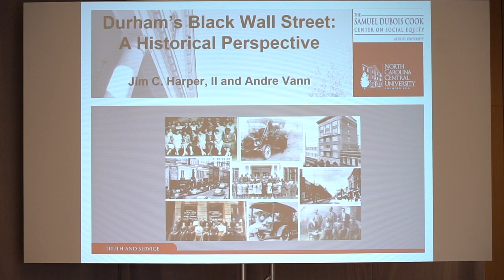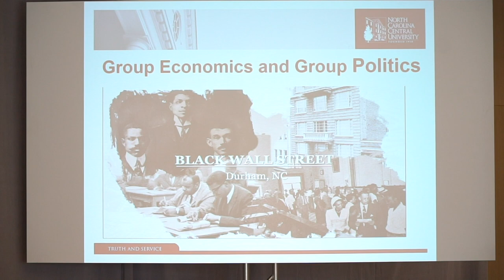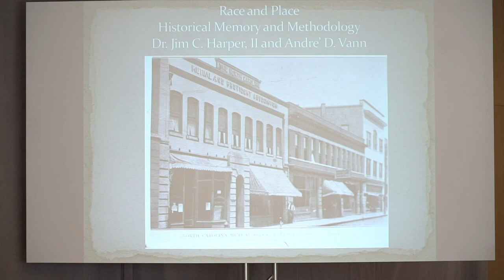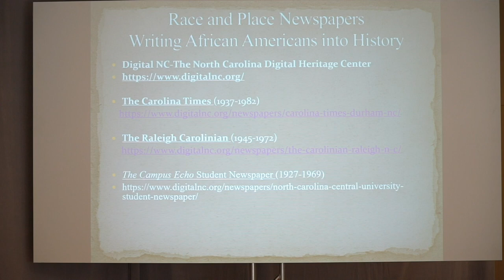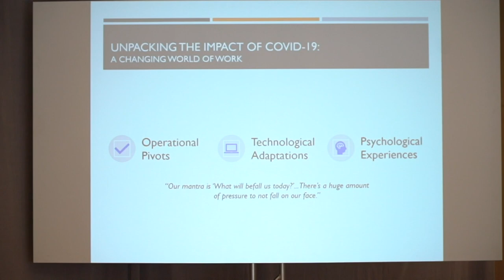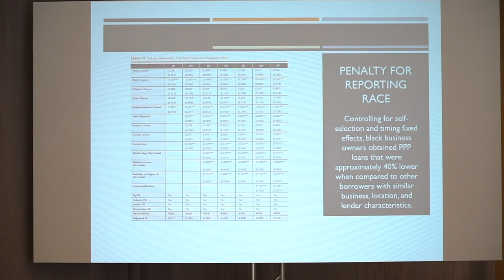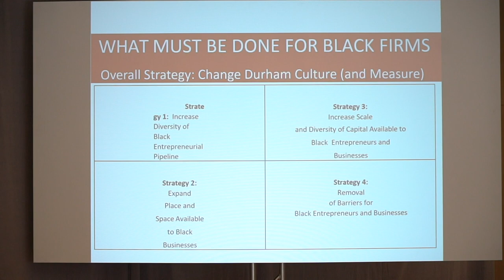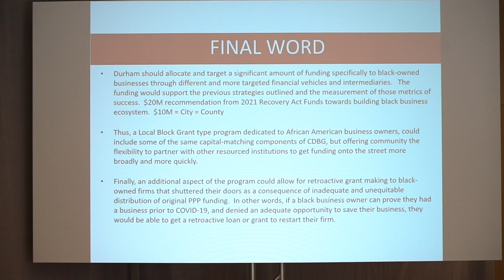DITE 2021: Durham's Black Wall Street: A Historical Perspective | Jim Harper II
A critical mission of the Cook Center is training the next generation of scholars in the social sciences, with a focus on economics as it undergirds and informs most of the research at the Center. This mission could not thrive without the Diversity Initiative for Tenure in Economics (DITE), which began in 2008 in response to the gross underrepresentation of minority economists (particularly Black, Latinx, and native American economists) in the ranks of university faculty.

DITE provides its fellows sustained mentorship from distinguished professors of economics and vertical integration into research projects. Via DITE’s assistance with establishing a research program and a publishing and service record, as well as building connections with distinguished and supportive mentors who are willing to share their professional networks, experience, and guidance.